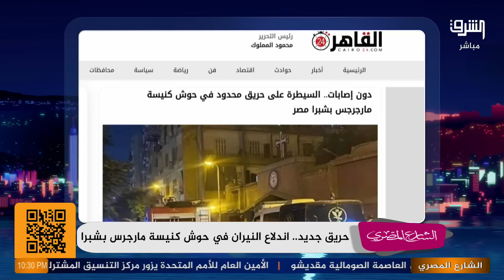تفاصيل حريق كنيسة_مارجرجس بشبرا !؟